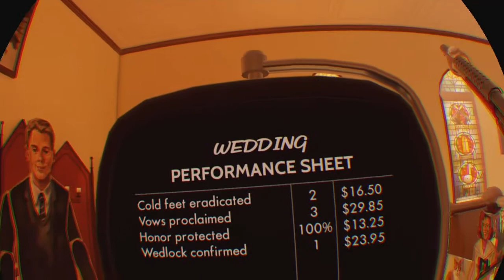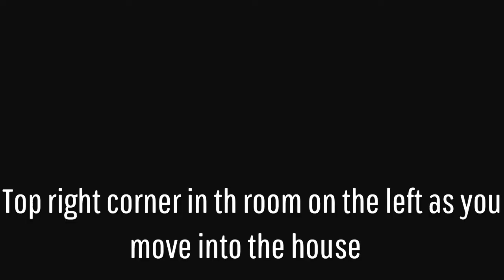The American Dream PS4 PSVR - All Hidden Star Locations